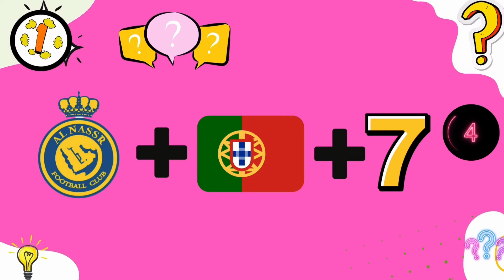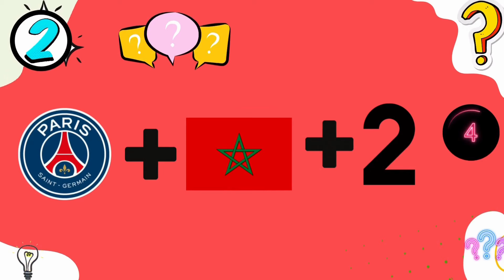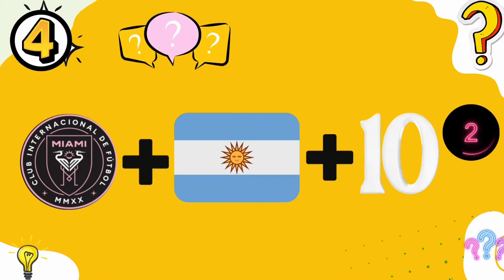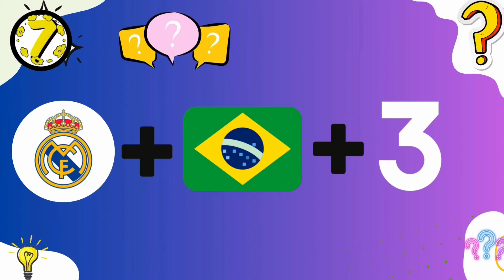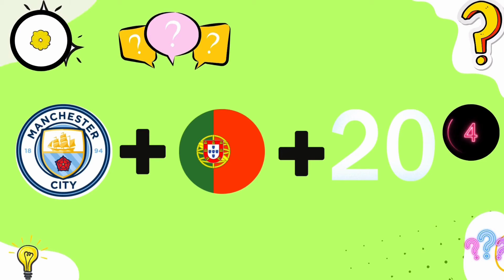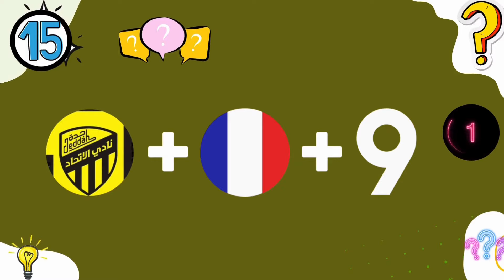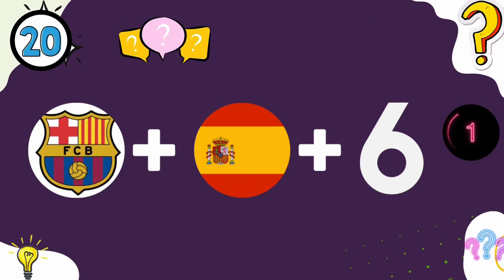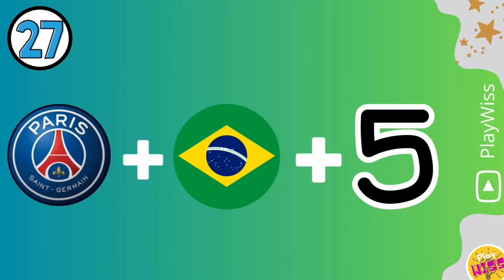Guess The Player : Club + Country + Number of T-Shirt ⚽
Welcome to our latest soccer challenge, where your knowledge of the game will be put to the ultimate test! In this exciting video, you'll be presented with a series of players from various clubs and countries around the world. Your task? To guess the player's identity based on three clues: their club, their national team, and their jersey number.

👕 Jersey Number: Each round kicks off with a close-up of the player's jersey, highlighting the specific number they wear on the field. Pay attention, because this detail might be your key to the right answer!

🌍 Country: Next, we'll reveal the national team that the player represents. Whether it's the samba magic of Brazil, the tiki-taka style of Spain, or any other nation, this clue will narrow down your options.

⚽ Club: The final clue unveils the player's club team. Is it a European powerhouse like Barcelona or Real Madrid? Or perhaps a rising star in a lesser-known league? Use this crucial piece of information to make your final guess!

Get ready to test your soccer IQ, challenge your friends, and see who among you is the ultimate football aficionado. Whether you're a die-hard fan or just getting into the game, this video guarantees a thrilling ride through the world of soccer.

Don't forget to hit the like button if you enjoy the challenge, subscribe for more exciting content, and let us know in the comments how many players you managed to guess correctly. Lace up your virtual boots, and let the guessing games begin! ⚽🤔